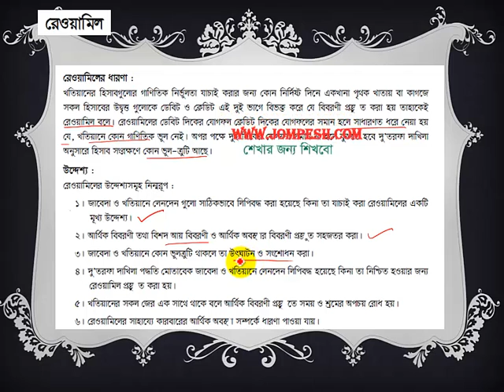Accounting: 1. রেওামিল কি ?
হিসাব বিজ্ঞান কোর্সের সকল ভিডিও লেসন গুলো পেতে ভিজিট করুন আমাদের ওয়েব সাইট , এখানে আরও অনেক ক্লাসের বিষয় ভিত্তিক পড়াশোনার সুযোগ রয়েছে যা সম্পূর্ণ বিনামুল্যে ।accounting in bangla video tutorials for bengoli people who wants to learn from web. Bangla accounting tutorails . To get all accounting tutorials in bangla you can . All are free and open for all .